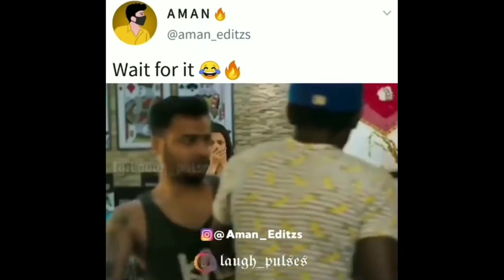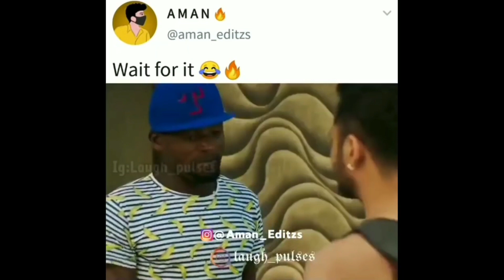Wah Kya Scene Hai 2022 |Ep 6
Welcome To My Meme City Channel. It's All About Latest Funny, Romantic, Sad, Dance Musically Videos, TikTok Musically meme videos, indian dunk meme videos etc.

Wah Kya Scene Hai |Ep 6| Dank Indian Memes|Trending Memes|Indian Memes
Wah Kya Scene Hai 2022

(More Keywords)

memes meaning
memes funny
memes in marathi
memes pronunciation
memes app
a memestory
memes chistosos
memes bollywood
memes bts
memes bio
memes boy
memes best
bts memes
birthday memes
memes comedy
memes cartoon
memes creator
memes create
memes cat
memes cafe
memes channel name
memes captions
c memset
memes download
memes download video
memes dp
memes dog
memes dialogue
memes double meaning
memes day
memes dirty
memes english
memes exam
memes english funny
memes examples
memes expectation vs reality
memes engineering
memes elon musk
memes emotional
egirl memes
memes e.t
pg&e memes
memes f-150
memes generator
memes group
memes gif
memes girl
memes goggles
ğ memes
gidle memes
g spot memes
pubg memes
fauji memes
memes hindi
memes hashtags
memes hot
memes highlight cover
memes hub
h&m memes
h&k memes
overwatch memes
4-h memes
memes images
memes in english
memes indian
memes india
memes in hindi meaning
memes instagram
memes jokes
memes jethalal
memes job
memes jeff bezos
memes jee
jhope memes
memes keyboard
memes king
memes ka hindi meaning
memes kitchen
memes kids
memes kaise banaye
k-means clustering
k memes reddit
kpop memes
memes logo
memes latest
memes legend
memes lover
memes latest india
memes love